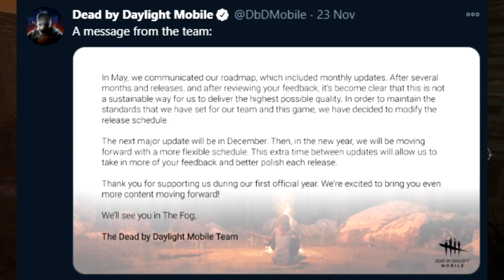𝓐𝓷 𝓾𝓹𝓭𝓪𝓽𝓮 (𝓹𝓵𝓮𝓪𝓼𝓮 𝔀𝓪𝓽𝓬𝓱).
I'd like to mention that DbdMobile brought so many good memories, I'm happy with my past year experience, and I've grown so much, but as we all know, all good things come to an end. From here on now we're gonna keep growing and vibing. And I cannot wait for Apex Mobile to be here, the channel is going to explode, and I'm super excited to start my new full time journey. I appreciate everyone who's still going to watch me and support me.

Team Singularity

About me

Real Name:  Alex
Age: 19
Device: iPad Pro 2020 11 inch / iPad 2018
Where am I from? Born and raised in Portugal, parents are russian, but live in the UK. You ask what the hell am I? I don't know either, maybe I'm from Narnia.

Tags that give you a boost
dbdmobile
dbdm
dbd
sonho dead by daylight
sonho dbd
sonho dead by daylight mobile
sonho dbdm
sonho dbdmobile
rip dbdmobile
dbdmobile death
the end of dbdmobile
the end dbdmobile
dead game dbdmobile
dead by daylight mobile rip
dead by daylight mobile the end
dead by daylight mobile dead
dead by daylight mobile dying
dbdmobile update
dbd update
sonho channel update